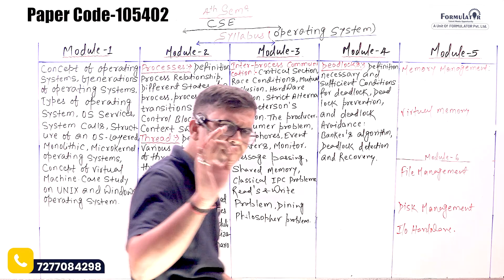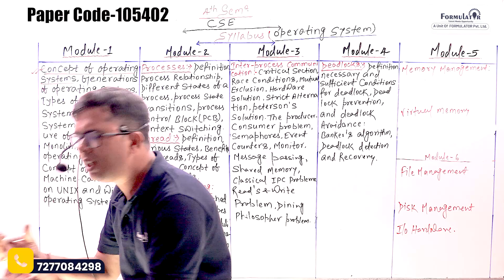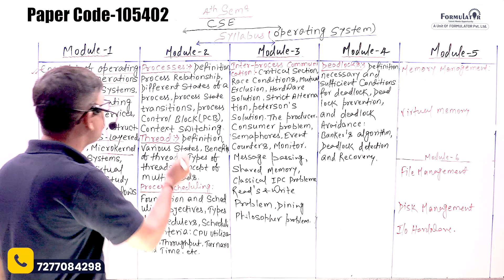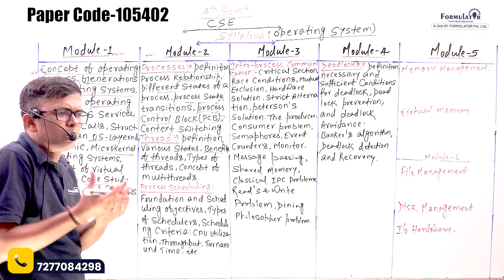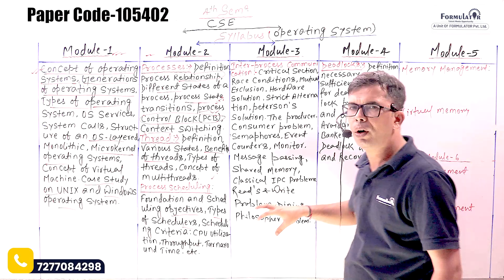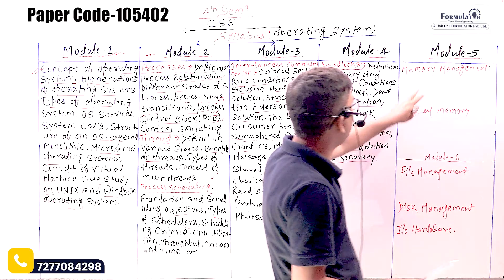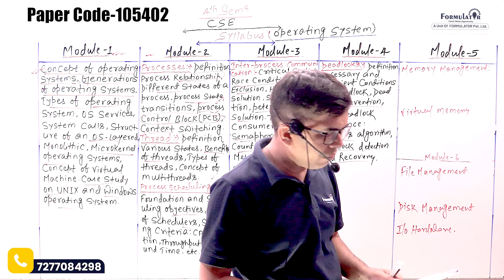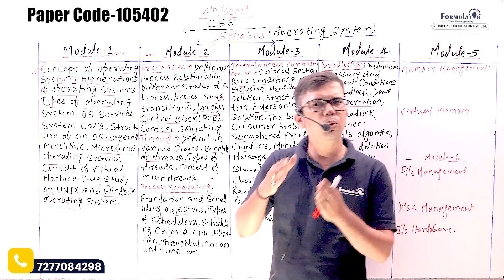Introduction to Operating System 4th Sem. CSE